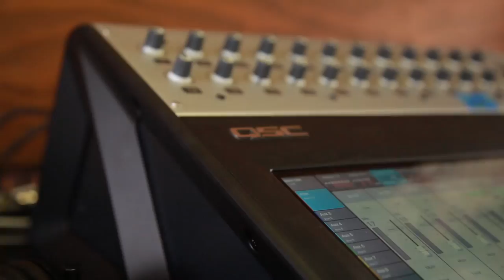KELLER WILLIAMS - "Missing Remote" (Live at High Sierra Music Festival 2017)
Keller Williams - "Missing Remote" Live at High Sierra Music Festival in Quincy, CA.
Skip to Music 00:21

*** Credits ***
Artists: Keller Williams
Director of Photography: Jon Chetrit
Recording Engineer: Ethan Glaze
Mixing Engineer: Sean P. Jones
Post Production by: Joel Moody